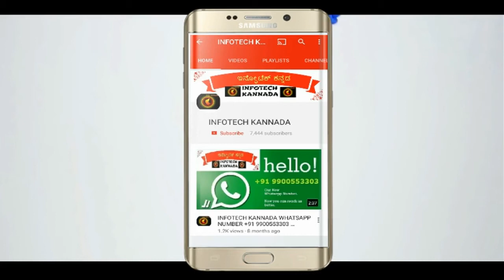II ನಾಡಿನ ಸಮಸ್ತ ಕನ್ನಡಿಗರಿಗೆ ಕನ್ನಡ ರಾಜ್ಯೋತ್ಸವದ ಹಾರ್ದಿಕ ಶುಭಾಷಯಗಳು II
ಆತ್ಮೀಯರೇ,
ಕನ್ನಡ ನಾಡಿನ ಸಮಸ್ತ ಜನರಿಗೆ ಕನ್ನಡ ರಾಜ್ಯೋತ್ಸವದ ಹಾರ್ದಿಕ ಶುಭಾಷಯಗಳು. ಇನ್ಫೋಟೆಕ್  ಕನ್ನಡ ಈ ದಿನ ತನ್ನ ಒಂದು ವರ್ಷ ಪೂರೈಸಿದ ಸಂತಸದಲ್ಲಿದೆ. ಹಾಗೂ ಈ ಸಂತೋಷಕ್ಕೆ ಪ್ರತ್ಯಕ್ಷವಾಗಿ ಹಾಗೂ ಪರೋಕ್ಷವಾಗಿ ಸಹಕರಿಸಿದ ನಿಮಗೆಲ್ಲರಿಗೂ ಧನ್ಯವಾದಗಳನ್ನು ತಿಳಿಸಲು ಹರ್ಷಿಸುತ್ತೇನೆ.
ಈ ಶುಭ ಸಂದರ್ಭದಲ್ಲಿ ಕನ್ನಡ ನಾಡು ನುಡಿ ಹಾಗೂ ಜಾನಪದ ಕಲೆಗಾಗಿ ತಮ್ಮ ಜಿವನವನ್ನೇ ಮುಡಿಪಾಗಿಟ್ಟ, ಜಾನಪದ ಕಲೆಯಲ್ಲಿಯೇ ಗಂಡು ಕಲೆ ಎನಿಸಿಕೊಂಡಿರುವ “ಡೊಳ್ಳು ಕುಣಿತ” ವನ್ನು ದೇಶ ವಿದೇಶದಾದ್ಯಂತ ಪ್ರಚಾರ ಪಡಿಸುವ ಮೂಲಕ ಕನ್ನಡ, ಕರ್ನಾಟಕವನ್ನು ಪ್ರತಿನಿಧಿಸಿ ಹಾಲಿ “ಕರ್ನಾಟಕ ಜಾನಪದ ಅಕಾಡೆಮಿ” ಅಧ್ಯಕ್ಷರಾದ “ಶ್ರೀಯುತ ಟಾಕಪ್ಪನವರು” ನಮಗೆಲ್ಲರಿಗೂ ಈ ಸಂದರ್ಭದಲ್ಲಿ ಶುಭ ಹಾರೈಸಿದ್ದಾರೆ.
ಈ ವೀಡಿಯೋ ನೋಡಲು ಕೆಳಕಂಡ ಲಿಂಕ್ ಮೇಲೆ ಕ್ಲಿಕ್ ಮಾಡಿ.